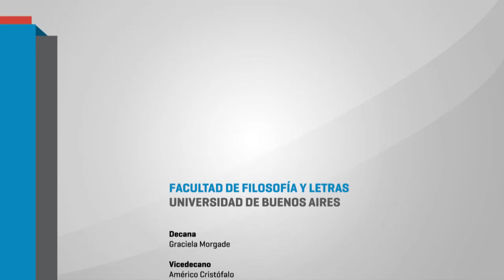Jornadas ¿Hacia dónde va la enseñanza de la historia? 02 GONZALO DE AMEZOLA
Producción académica y enseñanza de la historia. Coordina: Silvia Finocchio. 10 a 12 hs.

* Alejandro Cataruzza - UBA /CONICET

*Gonzálo de Amézola - UNLP / Maestría en Enseñanza de la Historia, UNTREF

*Paula González - UNGS / CONICET